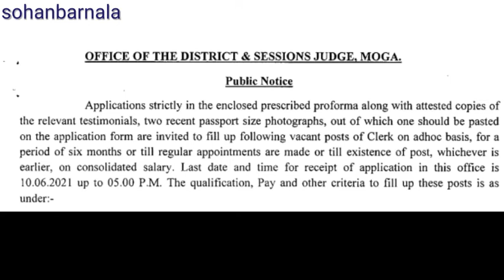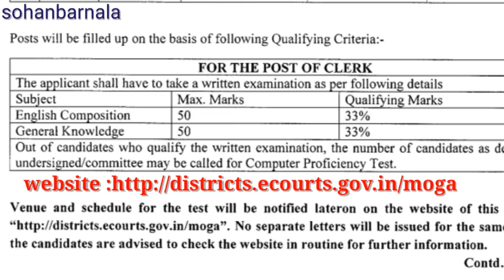CLERK JOBS IN MOGA PUNJAB / JOBS IN DISTRICT COURT MOGA / GOVT JOBS IN MOGA / MOGA JOBS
Sohanbarnala shows some govt jobs in moga district punjab,clerical jobs in moga punjab with good salary. recruitment in district and session court mmoga punjab.